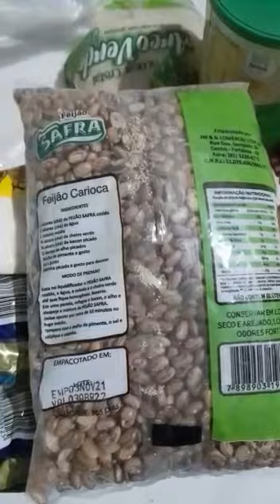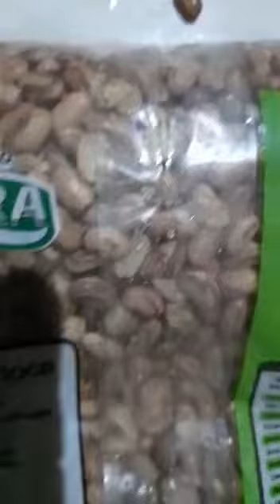Eunápolis: Pai de aluno denuncia gorgulho no kit merenda